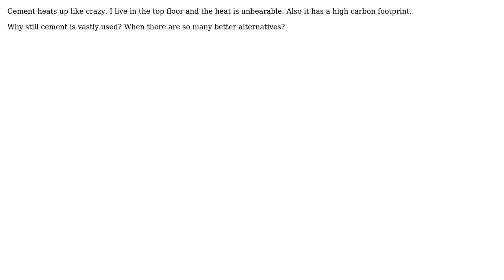Why don't we use other substitute of cement while building a roof for thermal proofing?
Engineering: Why don't we use other substitute of cement while building a roof for thermal proofing?

With thanks & praise to God, and with thanks to the many people who have made this project possible! | Content (except music & images) licensed under CC BY-SA | Music | Images & others | With thanks to user Paran Bharali user niels nielsen and the Stack Exchange Network Trademarks are property of their respective owners. You are responsible for your own actions.